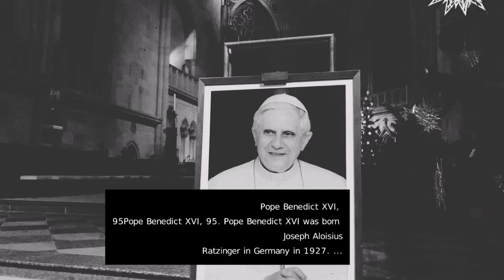Pope Benedict XVI, 95 SHOTS DEATH ROME — the first pontiff to step down since the 15th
Pope Emeritus Benedict XVI, the Bavarian-born theologian who suddenly resigned the papacy after just eight years, died Saturday, the Vatican ...

Nationality: Germany

Born: April 16, 1927, Marktl